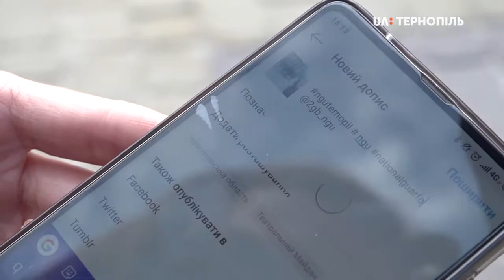15 нацгвардійців взяли участь в акції «заCHECK-INся з нацгвардійцем»